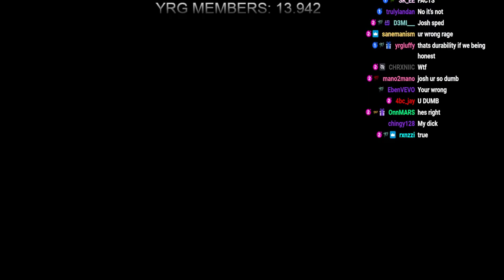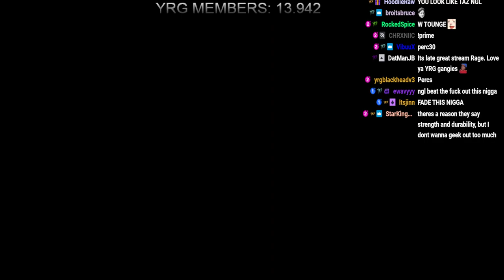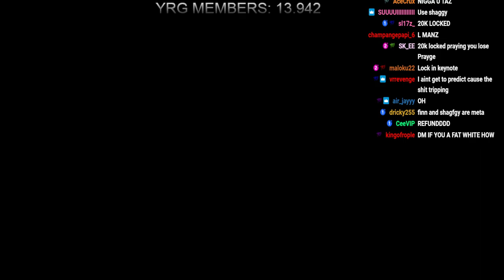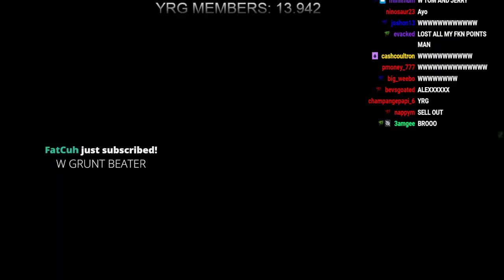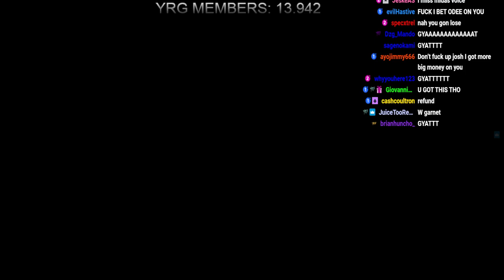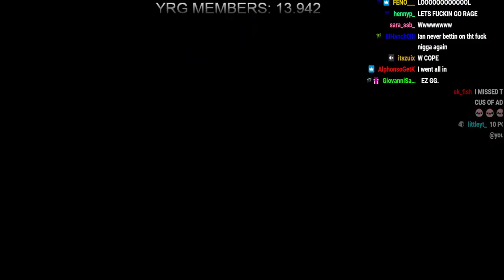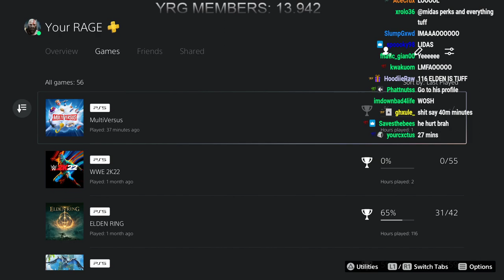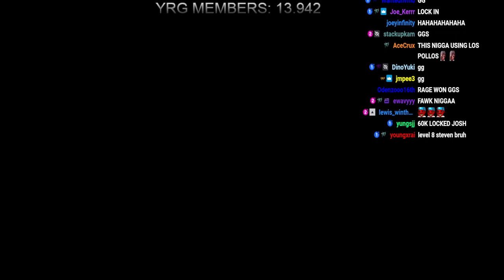YourRAGE Plays MultiVersus With The Sqaud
LIKE, SUB, COMMENT, AND LETS GET
IT POPPIN 😈😈